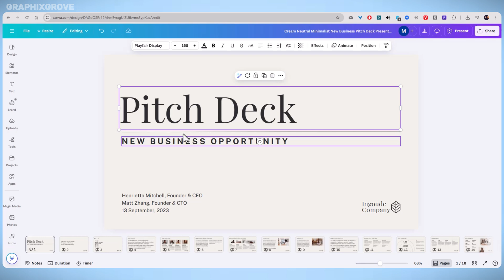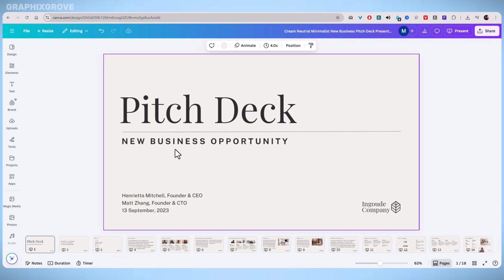How to Remove Animations From a Presentation in Canva (Quick Tutorial For Beginners)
Learn how to remove animations from a presentation in Canva with this quick and easy tutorial for beginners.

What you will learn in this video:
Learn how to remove animations from a presentation in Canva with this quick and easy tutorial for beginners. I'll show you step-by-step how to turn off or delete animations to keep your slides clean and professional.

Whether you're editing a school project or a business presentation, this guide will help you save time. Master Canva’s animation settings in just a few minutes with simple tips. Watch now to make your Canva presentations look exactly the way you want!

0:00 - Intro
0:21 - Remove animation in Canva